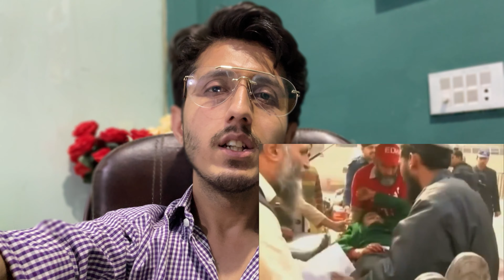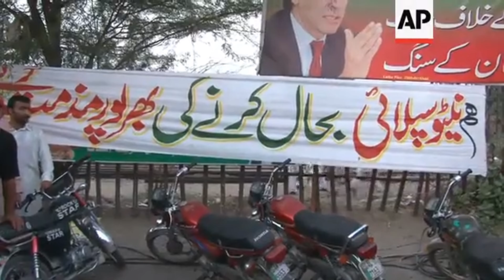9th May Incident, the new 9/11 of Pakistan? || Ahsan Nadeem Vlogs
In this vlog "9th May Incident, the new 9/11 of Pakistan? ", we address the enduring issue of discrimination faced by Pakistanis, particularly concerning the military. We explore the pivotal role of the army in fostering national unity and security, reflecting on Pakistan's tumultuous past marked by significant sacrifices, such as the loss of Kashmir, periods of martial law, and engagements with global forces like NATO and the Taliban. The tragic APS attack stands as a poignant reminder of our nation's trials. As we honor our fallen heroes and endeavor to forge unity between the army and the populace, let us collectively strive for the advancement of Pakistan.
Together, let's echo the sentiment of "Pakistan Zindabad" and work towards a brighter tomorrow.

0:00 - Intro
0:30 - DG ISPR Press Conference
1:30 - Army Businesses Audit
3:27 - 9th May Action/Reaction
4:30 - Imran Khan's Mistake
5:20 - 9th May Political Conspiracy
7:25 - Atomic Power Pakistan
8:20 - 4th Martial Law
9:10 - Army shakes hand with NATO
10:30 - APS Incident December 16, 2014
11:50 - Osama bin Laden
12:27 - Everyone's not a Rebel
13:10 - Democracy Vs Dictatorship
16:25- Lost of Kashmir
17:45 - Mulk b Mera, Fouj b Meri
18:16 - Dedicated Video

I hope you enjoyed this video, do like and leave a feedback/comment.